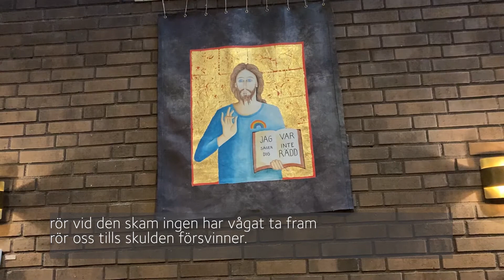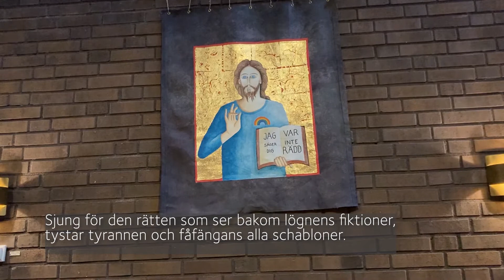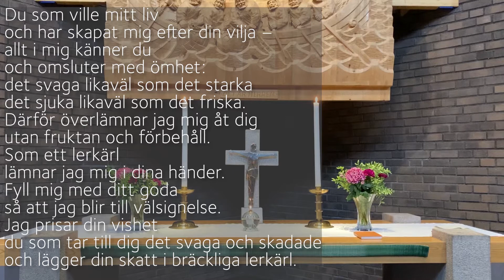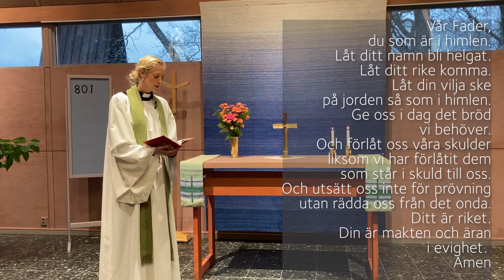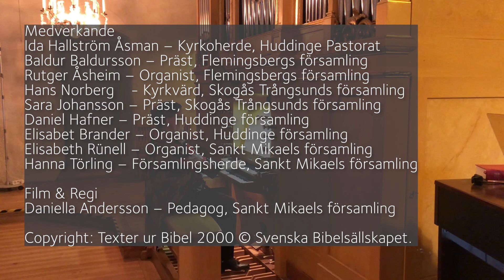Domssöndagen - gudstjänst i Huddinge pastorat 22 november 2020